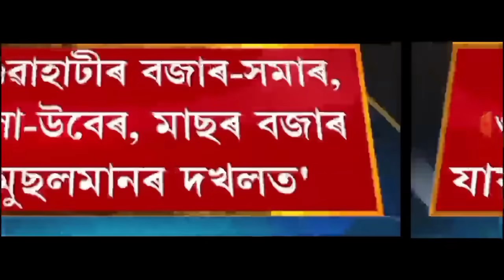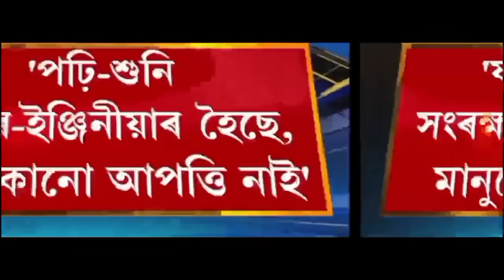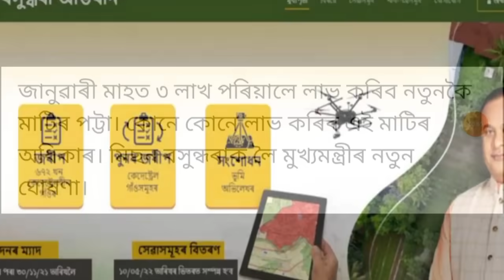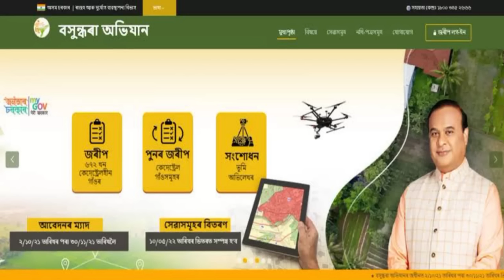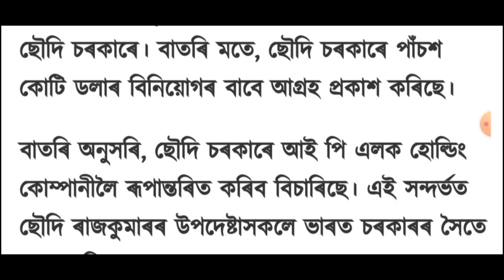অসমৰ আকাশত যুদ্ধ জাহাজ!, হিমন্তৰ 5 টা বৃহৎ ঘোষণা, IPL ক লৈ ডাঙৰ সিদ্ধান্ত, Stock Market, Money,...